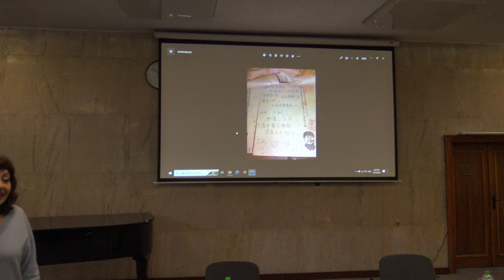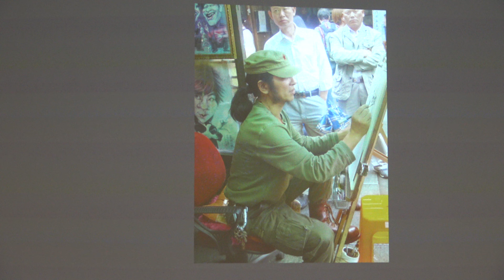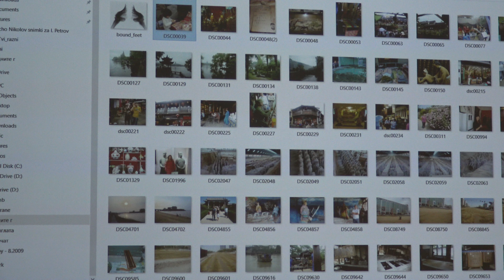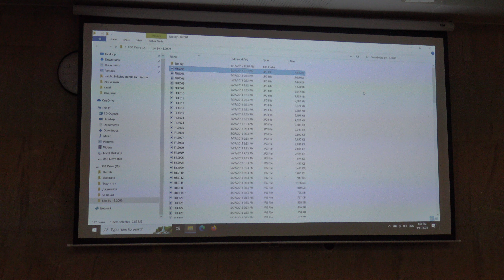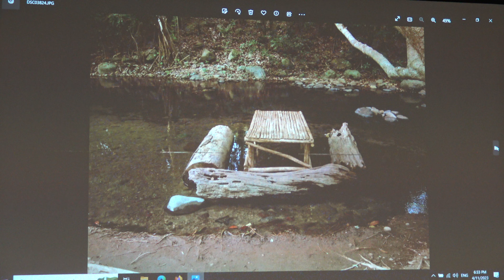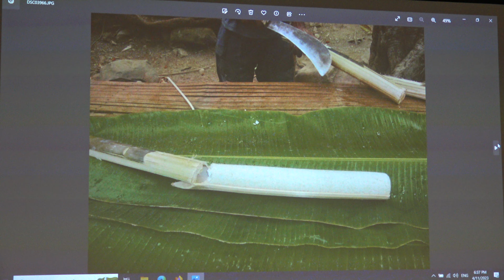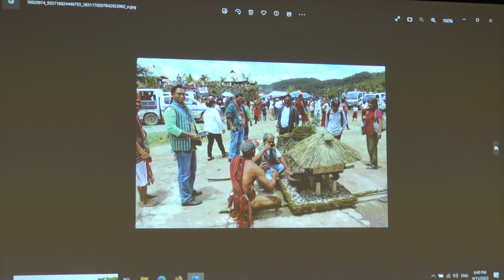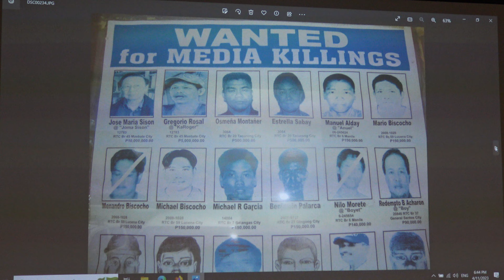Откъс от престставането на книгите „Светлина от изтока“ и „Лицата на Филипините“ в Шумен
Наталия Бояджиева представи на 11 април в Шумен две свои книги „Светлина от изтока“ и „Лицата на Филипините“. В тях авторката вмества своеобразни репортажи и документални разкази за живота ѝ в Китай и Филипините. Между кориците Наталия Бояджиева се спира на столиците на двете далечноизточни страни, на хората, нравите и културата там. Преставя също свещените планини Тайшан и Луошан, водните градове по река Яндзъ, висящите ковчези на Сагада, изкачванията по склоновете на красивия вулкан Пинатубо.

Непрофесионален, некомерсиален запис от срещата на авторката с публиката в Регионалната библиотека "Стилиян Чилингиров".